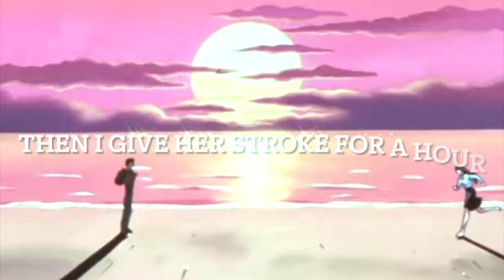Senpai - Yuske's Love Story anime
Follow: @Relloguapo